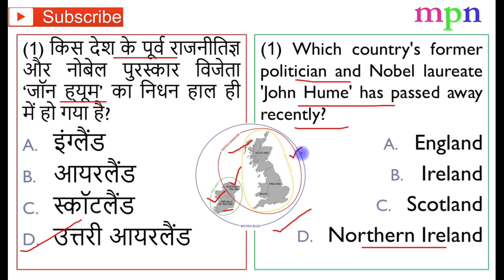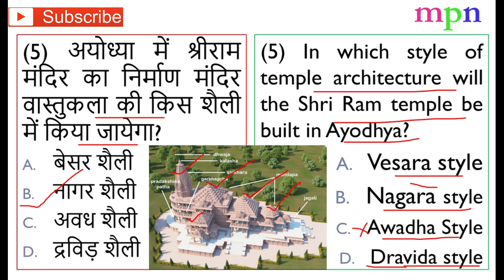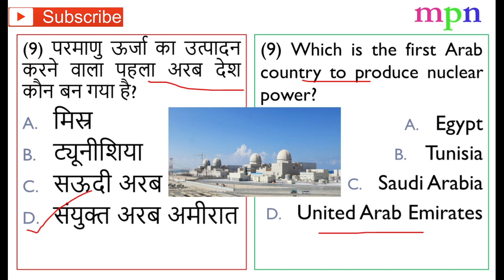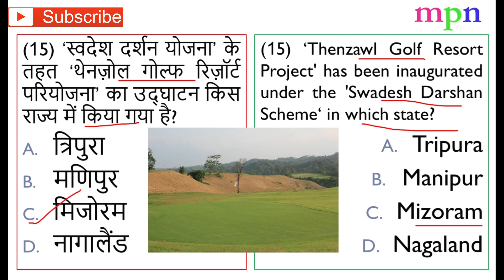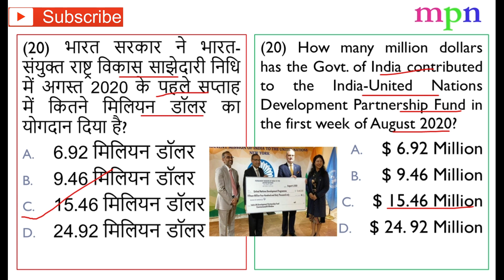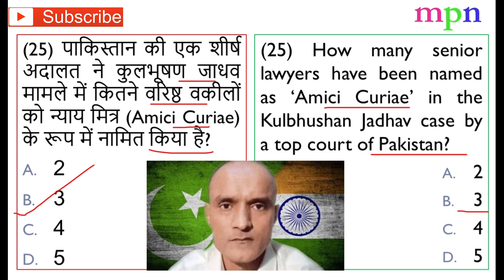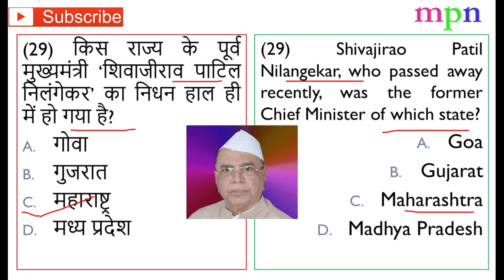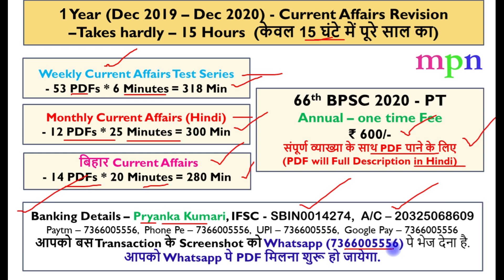66th BPSC 2020 | Current Affairs Test Series - 35 | 1-7 August 2020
संपूर्ण व्याख्या के साथ PDF पाने के लिए (PDF will Full Description in Hindi)
सहायता शुल्क (Helping Fee) For 13 Months (December 2019 – December 2020)
1. बिहार Current Affairs  – ₹ 300 /-
2. Weekly Current Affairs Test Series  - ₹ 400 /-
3. Weekly Current Affairs Test Series +  Monthly Current Affairs (Hindi) ₹ 500 /-
4. Weekly Current Affairs Test Series +  Monthly Current Affairs (Hindi) + बिहार Current Affairs  - ₹ 600 /-

Banking Details – Pryanka Kumari
IFSC Code – SBIN0014274
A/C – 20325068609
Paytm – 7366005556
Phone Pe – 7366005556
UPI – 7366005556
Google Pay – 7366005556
आपको Whatsapp पे PDF मिलना शुरू हो जायेगा. Kindly Mention your name and place of residence.